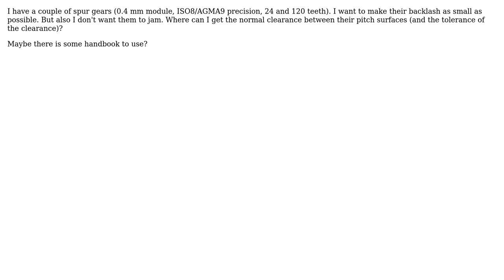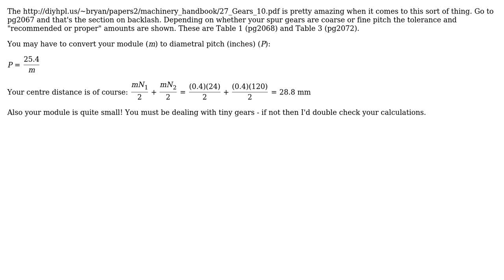Engineering: Gear coupling and clearance between pitch surfaces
With thanks & praise to God, and with thanks to the many people who have made this project possible! You are responsible for your own actions.